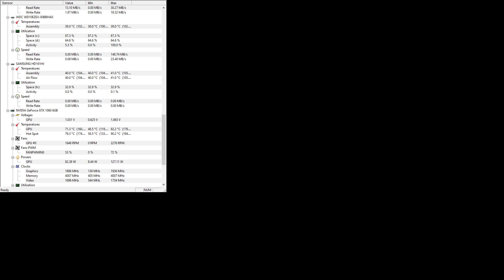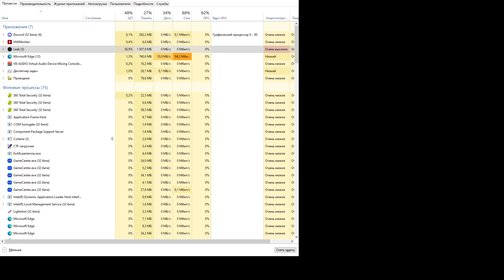Leak Первый взгляд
Leak - это психологический хоррор от первого лица. Помогите главному герою, избавиться от кошмаров, или оставьте его в пучине ужаса и страданий. Каким будет конец, зависит от ваших действий. Будьте осторожны в принятии своих решений - за вами наблюдают.
Сылка на плейлист это первый взгляд в 2023 году